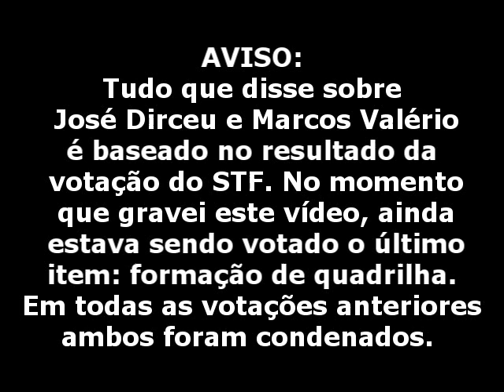Mensalão, STF e o novo herói nacional